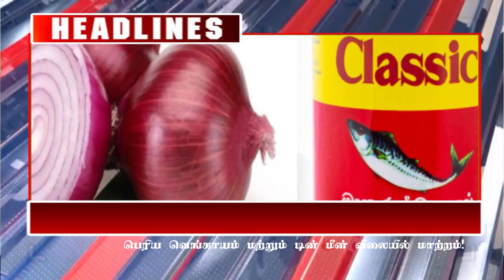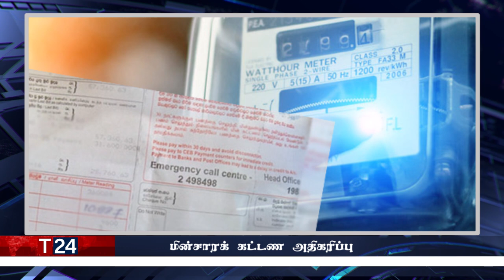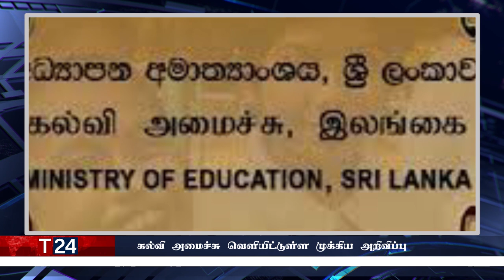காலை நேர பிரதான செய்திகள் 05.12.2022 | Today Sri Lanka Tamil News | T24.News - Main Tamil News.